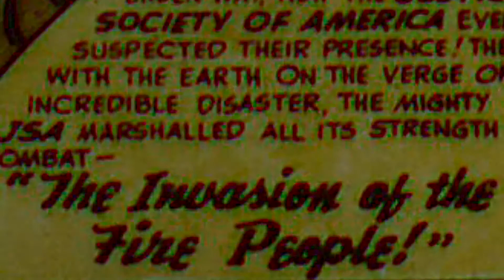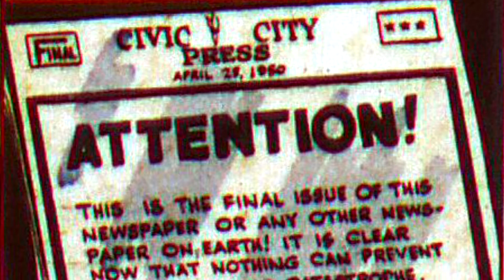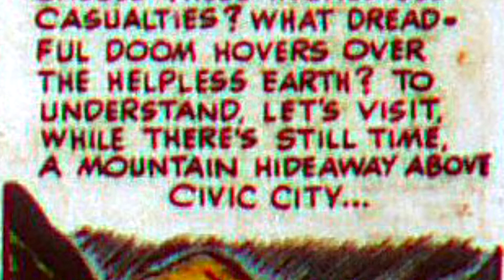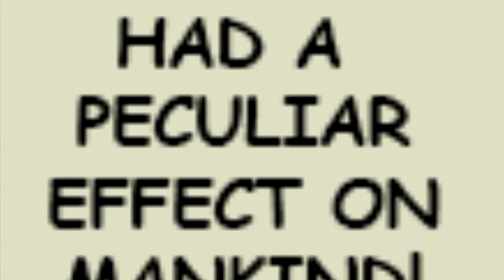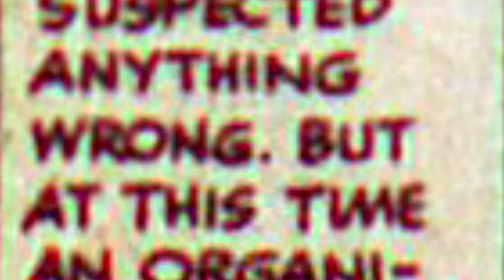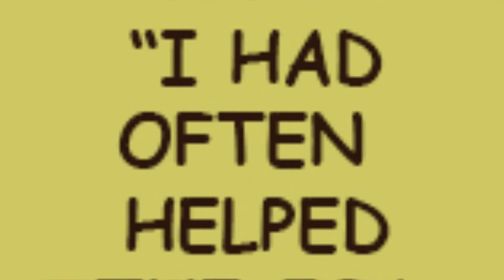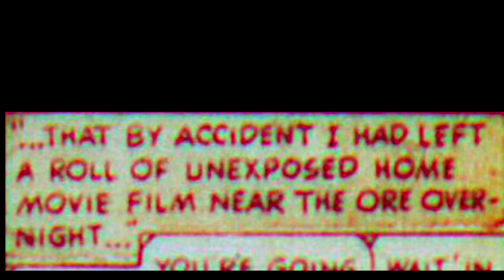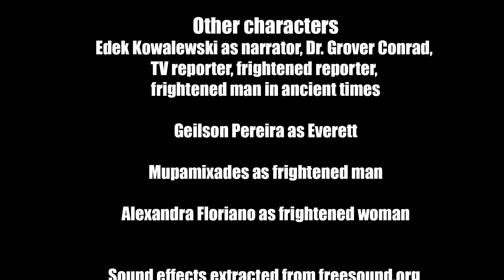Sociedade da Justiça contra o Povo de Fogo p1 (Justice Society: Invasion of Fire People pt1)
Dublagem brasileira (e animada) duma estória em quadrinhos da Sociedade da Justiça de 1949.